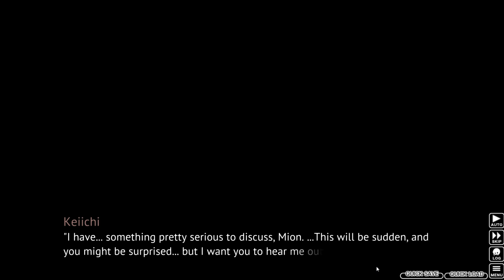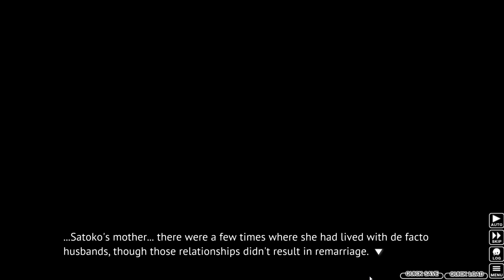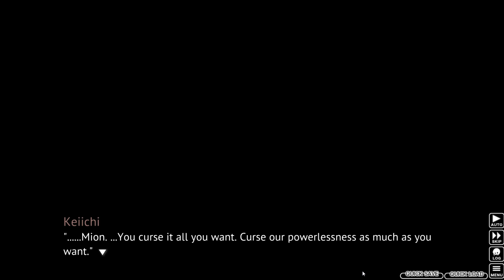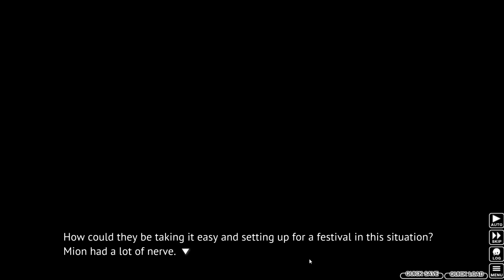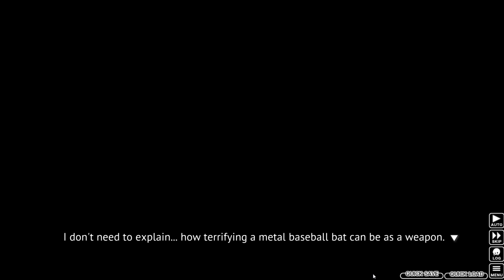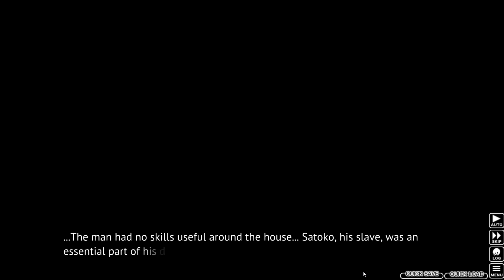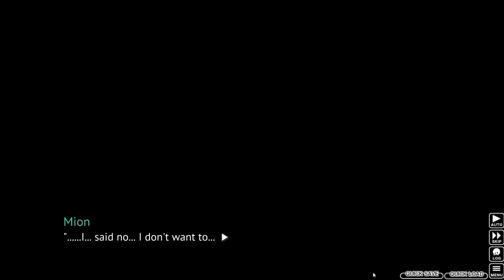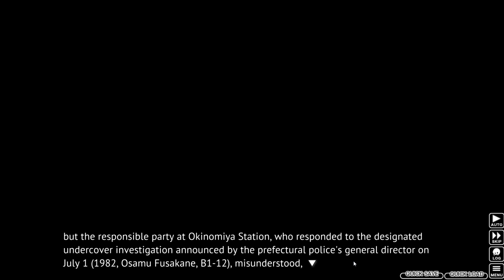THIS GAME GOT ME CRYING NOW?? | Higurashi When They Cry Ch.3: Tatarigoroshi [PART 6] [BLIND]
Yeah, if you thought the last episode was tough to sit through HOO BOY IT"S GETTING REAL NOW.